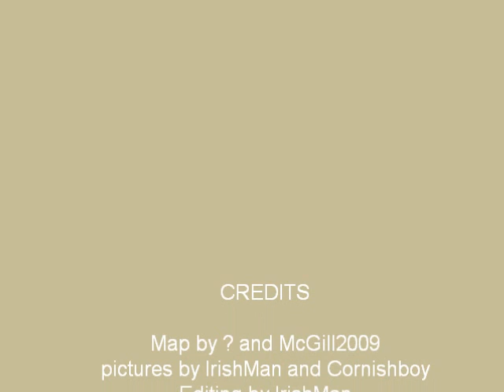Moving Round Bale Barley Straw 2010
Little Ferguson te-20 bannana fl loading up my John Deere 3650